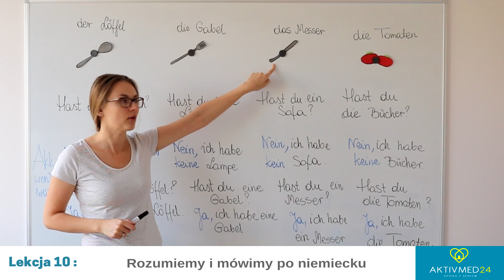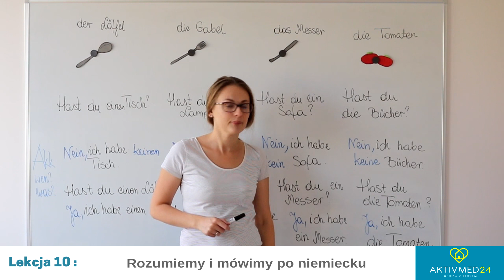Rozumiem i mówię po niemiecku - Zaprzeczenie "kein" w zdaniach.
kein, keine, czy keinen? Na przykładach z łatwością poznacie zasadę poprawnego użycia "kein"